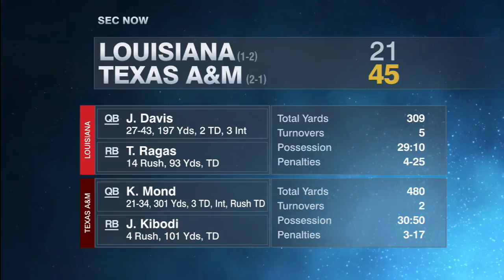Texas A&M vs Louisiana-Lafayette NCAA Football Highlights 2017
Texas A&M faces off against Louisiana-Lafayette and rallies in the second half to win 45-21.